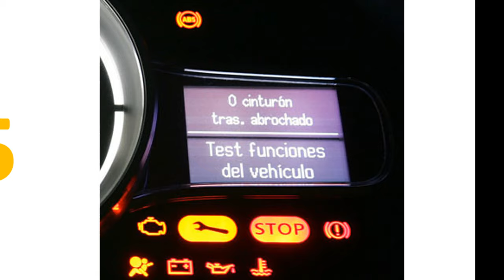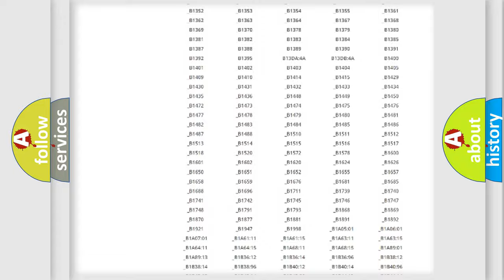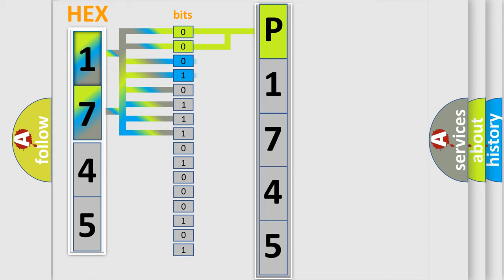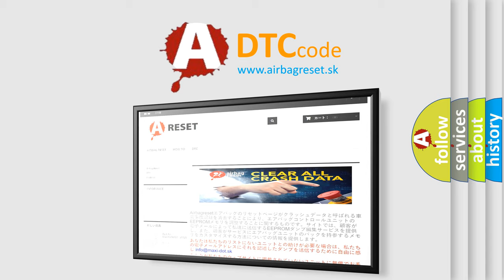DTC Nissan P1745 Short Explanation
Contents:
0:21 Basic DTC analysis according to OBD2 protocol standard.
1:48 Insight into programming
2:58 A diagnostically understandable description of the Diagnostic Trouble Code
3:05 Basic error definition

Make:
Nissan
Code:
P1745
Definition:
Invalid Data Received From Body Control Module
Description:
CAN message incorrect.